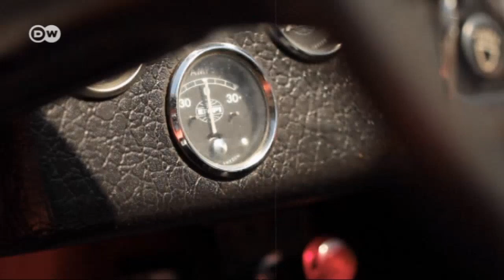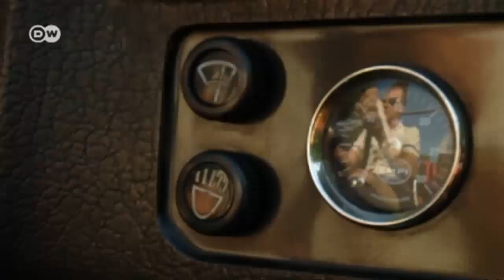Empi imp Buggy | Motor mobil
Der Empi imp Buggy: Kleines Auto, großer Sound. Genau so klingen in den sechziger Jahren Lebensfreude, Spaß und grenzenlose Freiheit. 1960 baut im kalifornischen Riverside die Firma Empi, eigentlich ein Hersteller für Tuning und Zubehörteile, den Serienbuggy auf Basis des VW-Käfer.